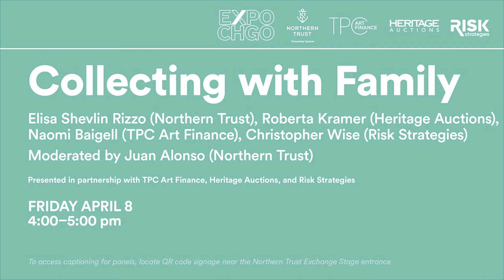Exchange by Northern Trust | Collecting with Family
Panelists | Elisa Shevlin Rizzo (Northern Trust), Roberta Kramer (Heritage Auctions), Naomi Baigell (TPC Art Finance), Christopher Wise (Risk Strategies). Moderated by Juan Alonso (Northern Trust).

Collecting art as a family can be rewarding, potentially bringing generations together in a meaningful, lifelong activity, but can also present some unique challenges. This panel will focus on discussing the journey panelists have enjoyed —strengthening relationships, creating memories, and building remarkable collections—as well as resolving obstacles, such as overcoming differences in taste, generational approaches and varying levels of enthusiasm and knowledge. This panel will also suggest options for planning, from leaving the collection to another beneficiary, such as a museum or charity, to selling it.